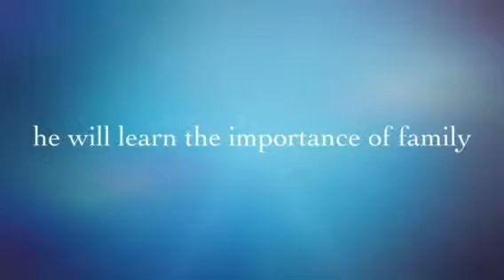DEREK LE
Happy Birthday